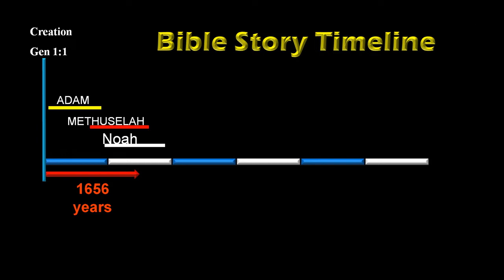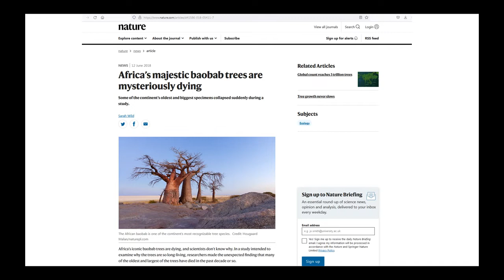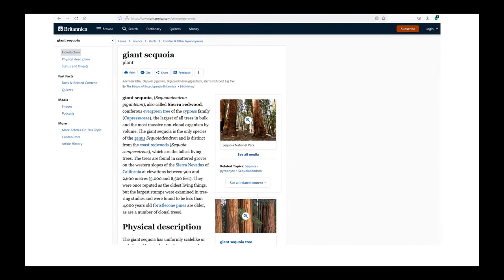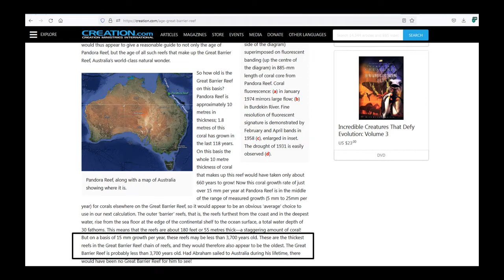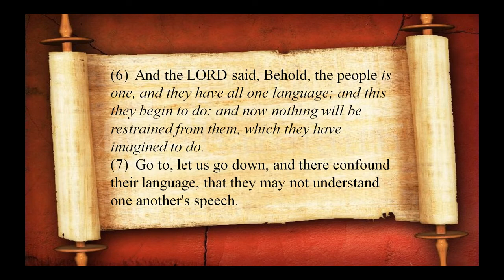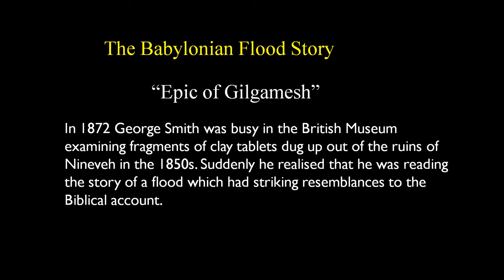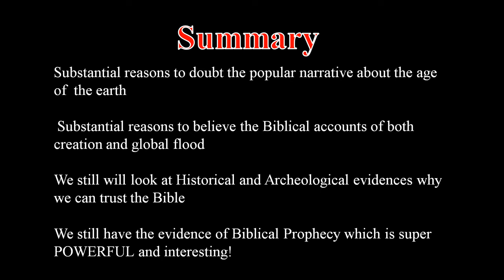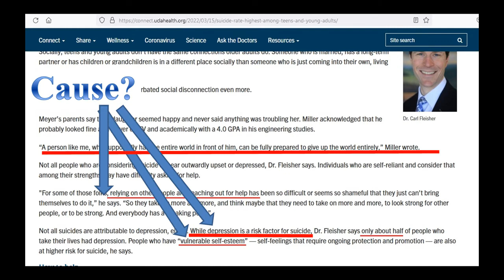Supporting Evidence of a Biblical Flood, Noah and the Ark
In this video we investigate evidences around the planet that either support or negate the Biblical account of a global flood.
We  specifically take into consideration the Biblical timeline.
This involves the Biblical account of the introduction of languages at the Tower of Babel and the dispersion of the nations and ethnic groups.